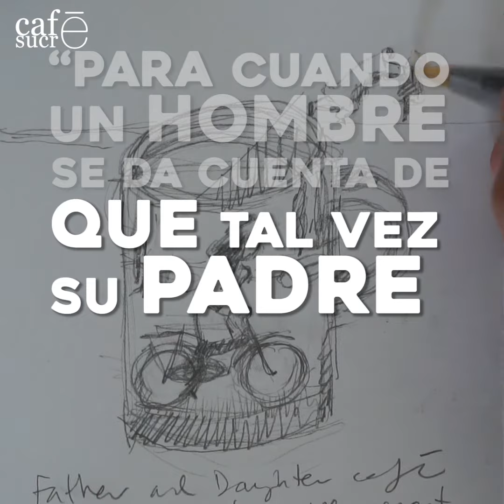cafesucre 036 - equivocado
Cita:
«Para cuando un hombre se da cuenta de que tal vez su padre tenía razón, por lo general tiene un hijo que piensa que está equivocado».
Charles Wadsworth.
café inspirado en “Father and Daughter” (corto animado/Short film Animated).
Obra del realizador holandés, Michaël Dudok de Wit, ganador del Oscar por este corto en 2000.

y dedicado a todos aquellos padres que victmas del S.A.P.

I. Ivanovici “Waves of the Danube”
Performed by Anastasia Bardina

,Wadsworth.
,Ivanovici
,Waves
,Danube
,AnastasiaBardina
,padre
,hija
,babel

,café
,coffee
,kape
,koffie
,lecafé
,koffie
,커피
,càphê
,kopi
,qehwe
,սուրճ
,Kaffee
,커피
,コーヒー
,咖啡

,cafesucre_art
,ialgarin
,ialgaring

,Sevilla
,세비야
,セビリア
,塞維利亞

,arte
,art
,Kunst
,arte
,τέχνη
,미술
,美術
,藝術

,acuarela
,Aquarell
,aquarelle
,watercolor
,watercoloring
,акварель
,acquerello
,수채화
,水彩画
,水彩